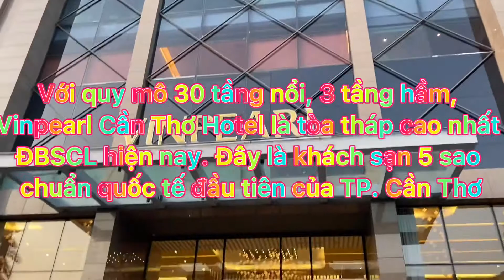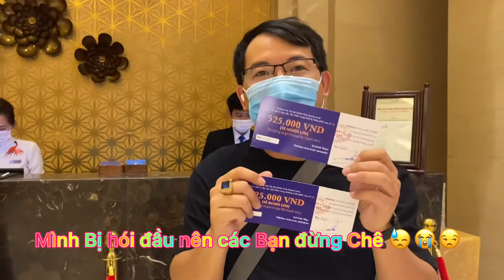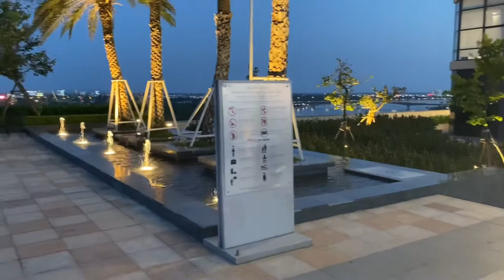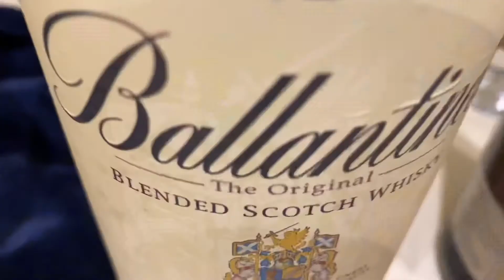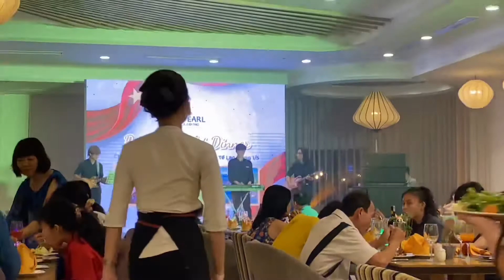PHÁ ĐẢO VINPEARL CẦN THƠ 500k ĂN SẠCH SẼ NO CĂN BỤNG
Kênh THÍCH Travel&Food
Xin gửi lời chào đến các Bạn

Nhân dịp lễ 30/4 Vợ Chồng Mình Có
tham quan Vinpearl Cần Thơ khám phá những điều bất ngờ

Vợ Chồng Mình được Ăn Buffer sang Chảnh và Nghe nhạc Cực Chill

Video còn xơ xÀi quay bằng điện thoại cá nhân, Mong các bạn góp ý để các video sau sẽ chất lượng hơn

Các bạn đừng quên like và Subribe kênh của mình nha.

Một lần nữa mình xin cảm ơn

Chúc mọi người Sẽ coa chuyến đi Nam du vui vẻ